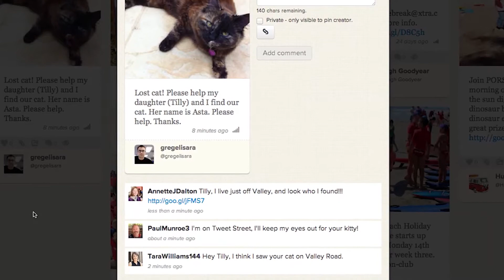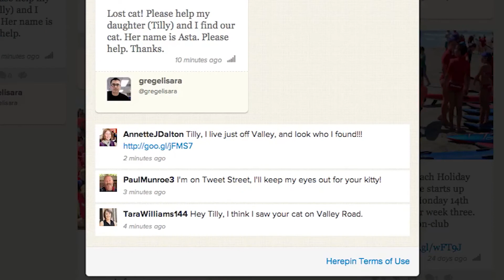HerePin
A video I made for my startup, with contributions from friends and family.